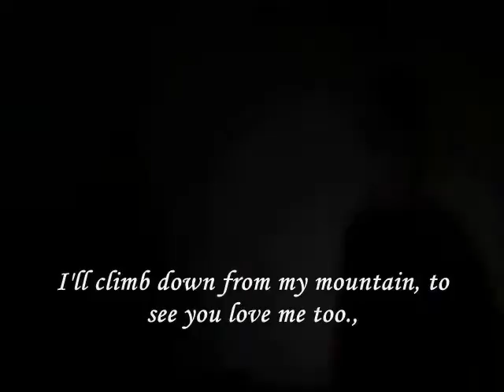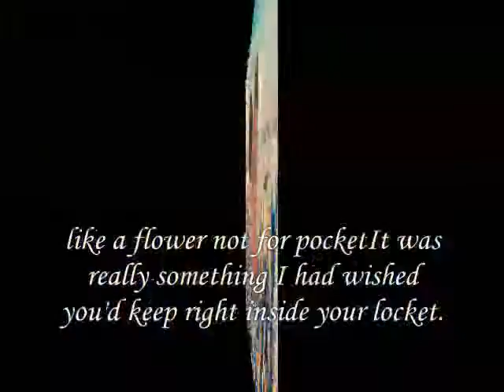Like a flower,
do.
do so
Money is an excellent servant, but the host
very bad.